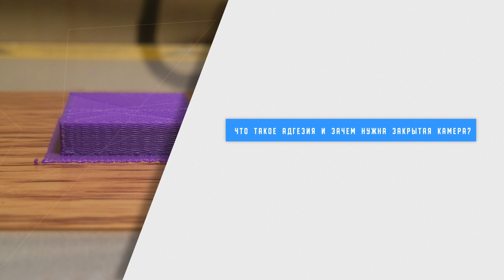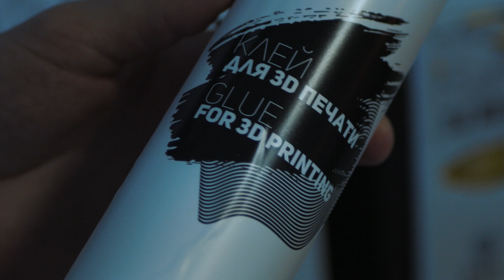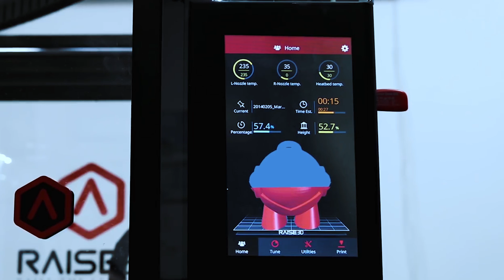ТОП-10 вопросов о 3D печати. Какой 3D принтер выбрать за 100К рублей или 3D принтер anet a6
Мы составили ТОП-10 частных вопросов при выборе 3D принтера .  Какой 3Dпринтер выбрать anet a6 или 3D принтер за 100-000 рублей ?